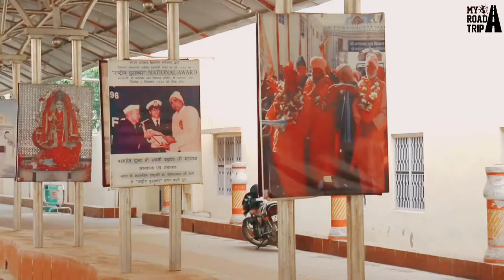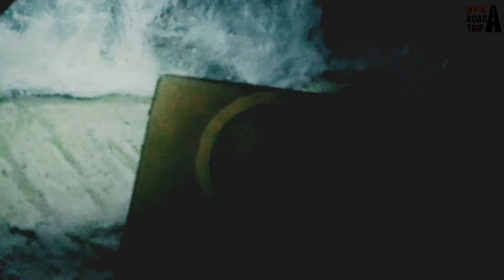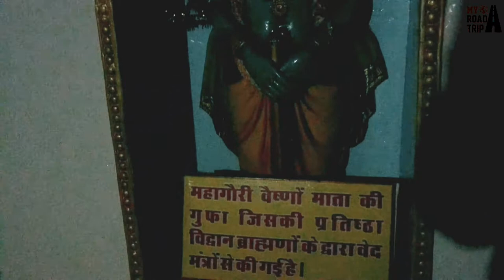Sri Ganganagar Vlog || The Land of Farmers || My Home District || Andh Vidyalaya || Rajasthan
The Land of Farmers || My Home District Vlog || Andh Vidyalaya || Rajasthan

Like Target on This Video  45 Likes